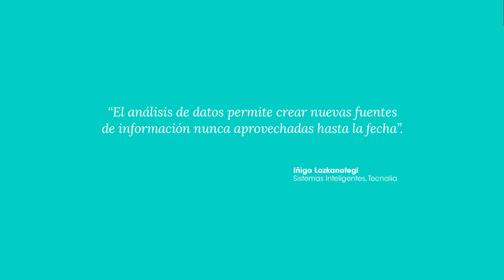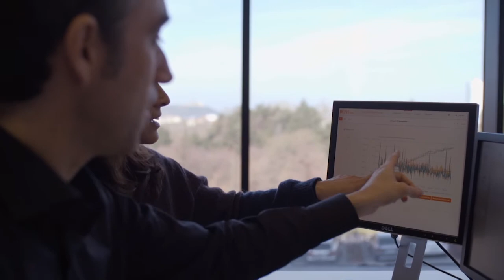Tecnalia data analitics cast